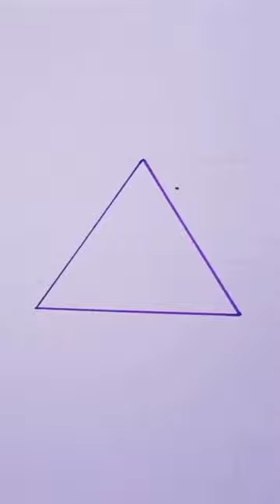triangle sot shots@gamegururahul8043 games